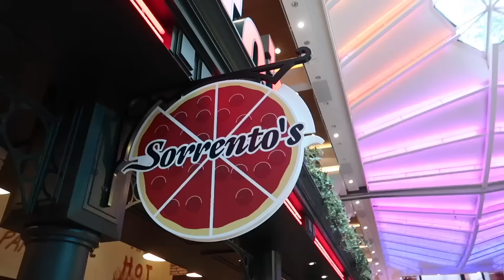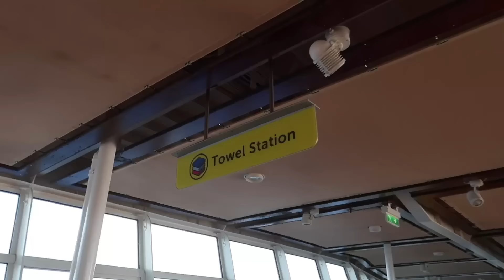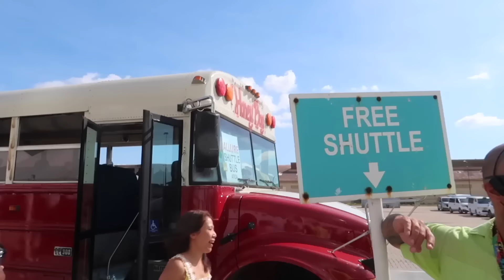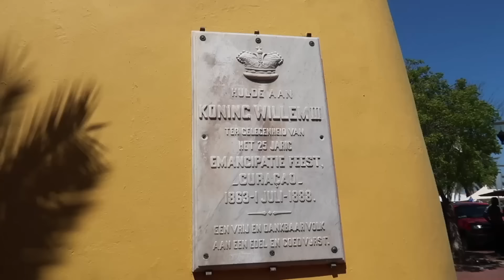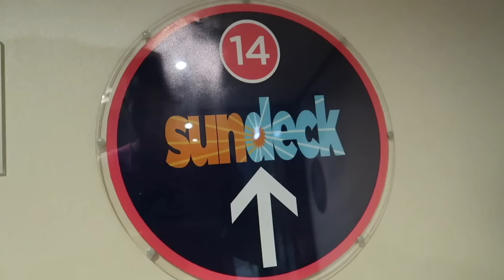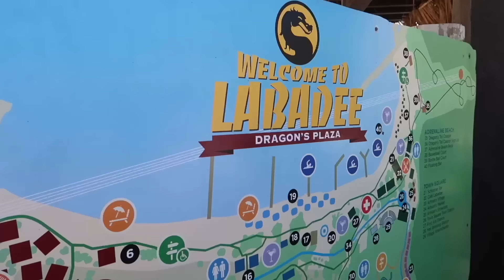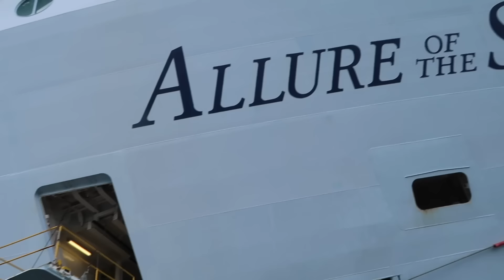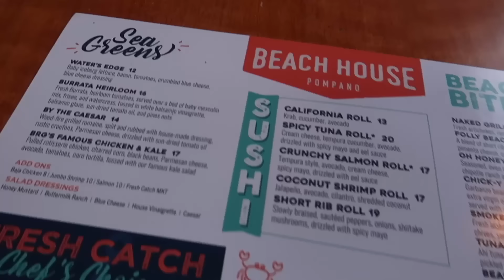FIRST TIME going on a CRUISE Royal Caribbean Allure of the Seas 🛳️ Aruba Curacao Labadee – FULL TOUR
Watch our complete, full movie of our first time going on a cruise to the southern Caribbean on Royal Caribbean's Allure of the Seas. If you’re looking for awesome shore experiences we have loved they offer amazing tours with a guarantee return to ship policy! We show you a full, in-depth ship tour, balcony stateroom tour and a Royal Suite tour in this movie. The cruise ports we visit are Aruba Curacao & Labadee Haiti where we show you the best things to do at each cruise port! 🛳️ Want even more cruise videos?? Check them all out here: 👇

We're currently dealing with male-factor infertility due to azoospermia, but we love sharing both the ups and downs of our journey with all of you. We both come from big families and love traveling and showing you our favorite recommendations here in Florida!